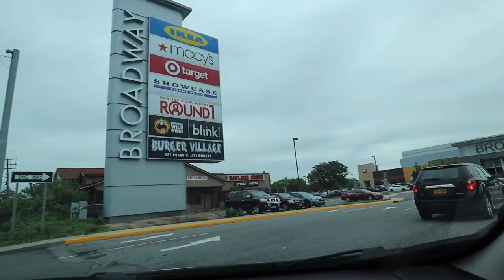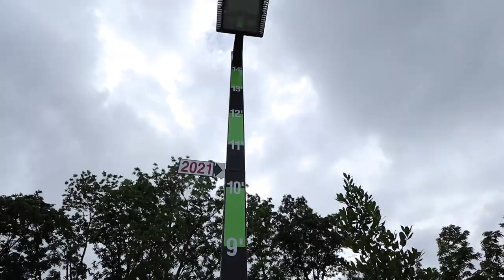*aesthetic* City Views + Party, Plant Nursery & Brunch in Long Island | NYC Life in our 20s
Gen-Z & Millennial going through life in our twenties!  Join our NYC adventures as we foster kittens, go plant shopping for housewarming presents, and visit our friend’s high-rise NYC apartment in the city!

Episode One (June 2021) - We’re vlogging now! Capturing all the fun, random moments in our lives.  We’re going to see our foster kitten April (who was rescued by our family at just 1 week old), visiting one of the largest plant nurseries in Long Island to find a housewarming present, and hunting for new monitors to build a custom PC system (stay tuned for full PC setup in future vlog!). We stay in Long Island for brunch and family bbqs/dinners with Koby and Nori (our poodle and yorkie).

- Eric x Yi

0:00​ Episode 1
0:21 Plant Shopping
0:38 Saying Goodbye to our Foster Kitten
2:28 Pre-Dinner Pizza & Chick-fil-a
3:06 NYC Housewarming Party
3:45 Cafe Brunch & Building Gaming Chairs
4:39 Summer Dinners & Mediterranean Family BBQ
5:57 Basketball Bets & *SURPRISE* Gift!
7:34 Monitor Shopping for Custom PC Setup
8:23 MORE Plant Shopping!
10:14 Becoming Plant Parents | What’s Next?